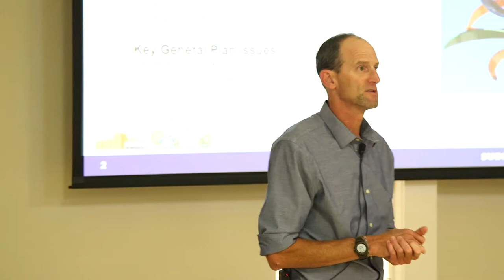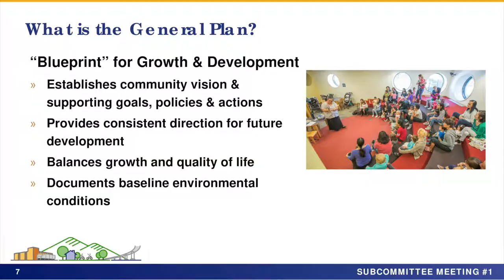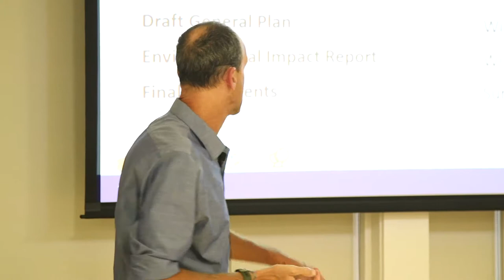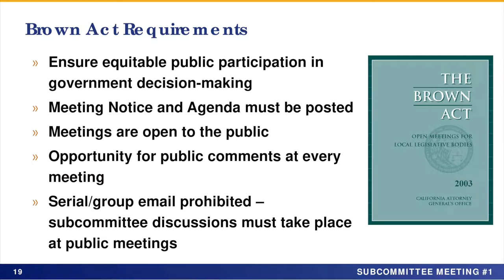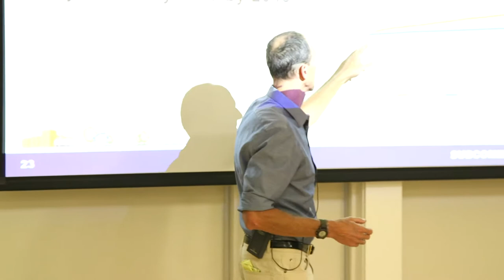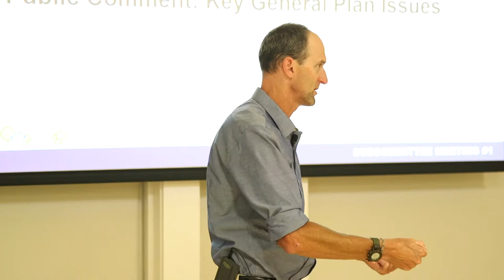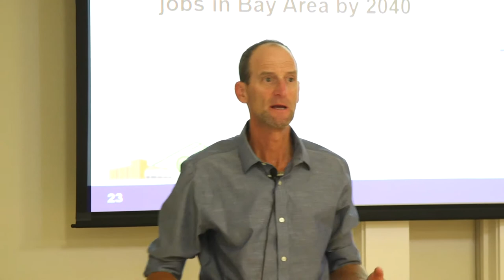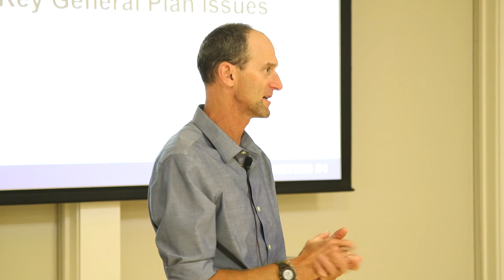San Mateo General Plan 2040 Subcommittee Meeting 1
The General Plan Subcommittee met on September 24, 2018 to discuss the update of the City of San Mateo's General Plan.  This kick-off meeting included a high level overview presentation of the General Plan update process and subcommittee organization.